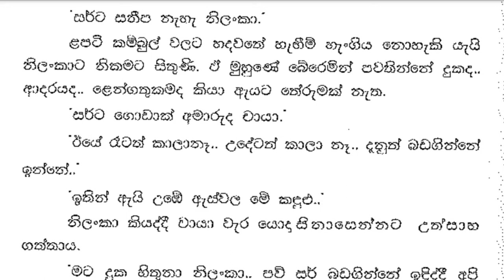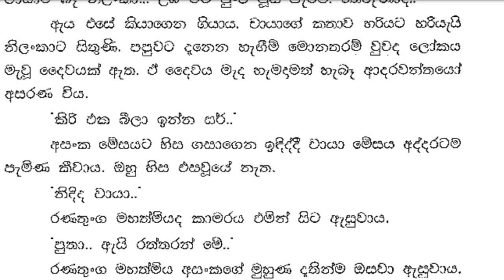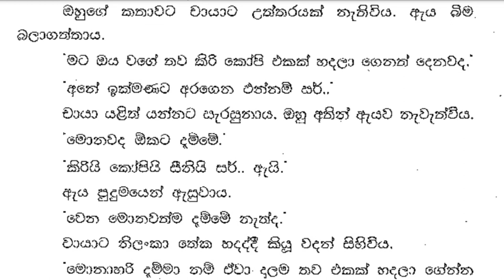😊 චායා - Chaya 24 ❤ | චායාගේ පපුව පිච්චිගෙන ගියේ ඉබේටමය. | Vish Novels | Sinhala Novels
කතාවෙන් බිඳක්: ඊයේ රැ ඉඳලා බඩ දැවිල්ල.. උදෙට කෑමත් නෑ.. එයා නොකා මටත් කෑමක් නෑ චායා. මම මේ බෙහෙත් ටික බොන්න ඕන නිසා බත් කටක් කෑවේ..
චායාගේ පපුව පිච්චිගෙන ගියේ ඉබේටමය. දවල්ට බත් කටක්වන් කෑවේ අපරාදේ කියා ඇයට සිතුණි.
මං අහලා තේකක් හදලා දෙන්නද මැඩම්..
චායා වේදනා බරව ඇසුවාය. මේ තරම්ම පපුව ඇවිලෙමින් යන්නේ ඇයිදැයි ඇයට තේරුමක් නැත.
එහෙනම් කිරි එකක්වත් අහලා හදලා දෙන්න චායා..

A bit of the story: Stomach burning since last night.. No food in the morning.. Chaya, I have no food without him. I ate a mouthful of rice because I wanted to take this medicine.
Chaya's chest burned spontaneously. She thought that it was a shame to eat rice at lunch.
May I ask you to make some tea, ma'am..
Chaya asked in pain. She had no idea why her chest was burning so much.
Then ask for some milk and make it Chaya..

Time Codes
0:00 - Intro
0:11 - Love Story
09:02 - End